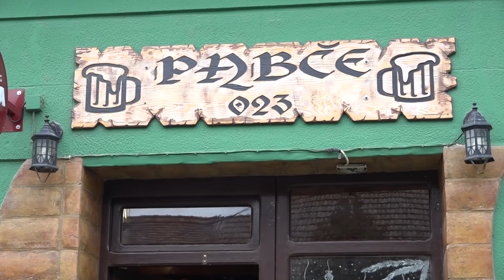PRIKUPLJENI PAKETIĆI ZA DECU KOJA ŽIVE NA KOSOVU I METOHIJI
Grupa ljudi iz Zrenjanina organizovala je višenedeljnu akciju prikupljanja paketića za decu koja žive u južnoj pokrajini Republike Srbije. Prikupljanje paketića trajalo je više nedelja i završilo se 24. decembra, ali ukoliko neko želi naknadno da donese neki slatkiš ili paketić, kao i stvari koje smatraju da trebaju deci koja žive na Kosovu i Metohiji, to mogu uraditi do 31. decembra donošenjem u ugostiteljski objekat „Pabče“, koji se nalazi u ulici Stevice Jovanovića 29.